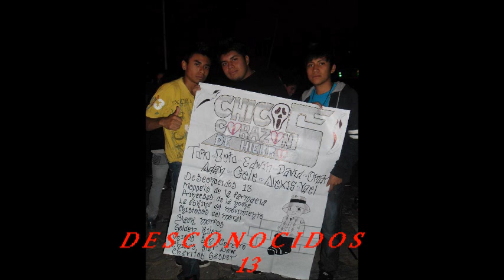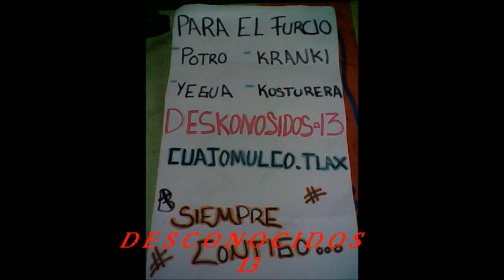sonido lucky star EL ACORDEON SABANERO sta maria tocatlan vol 3 5 de enero 2014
DESCONOCIDOS 13
PATRICK MILLER
CRAZY PAWER
CHAVORES
BLACK MORFOS